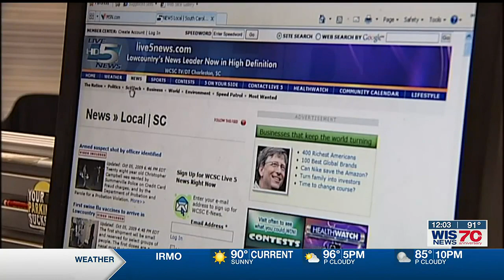Multiple SC Counties get $24 million to improve high-speed internet in rural areas